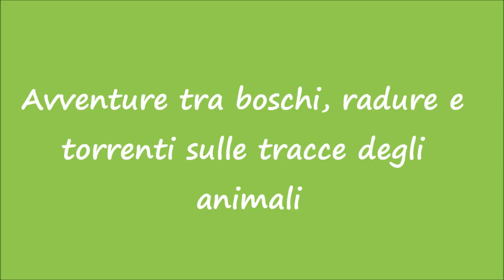SPECIALE BAMBINI © -Trailer-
Avventure tra boschi, radure e torrenti sulle tracce degli animali.
Una vera escursione in compagnia di un'esperta guida: scopriremo come riconoscere le impronte dei lupi e degli orsi, come distinguere quelle dei cervi, dei camosci e dei caprioli; berremo ad una sorgente di acqua purissima; impareremo come seguire un sentiero; mangeremo e ci riposeremo all'ombra di enormi faggi secolari.
Un'esperienza divertente, stimolante e istruttiva da passare con i propri bambini!